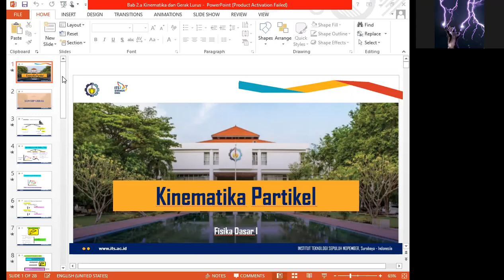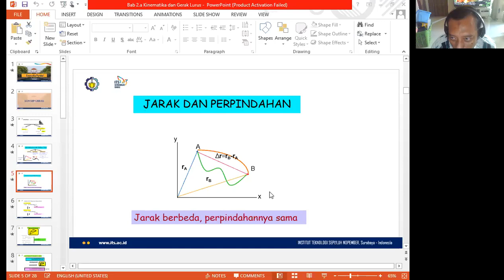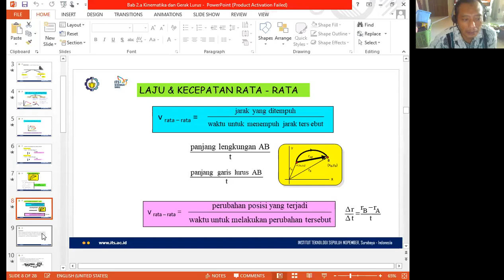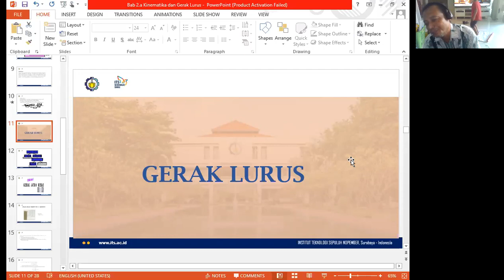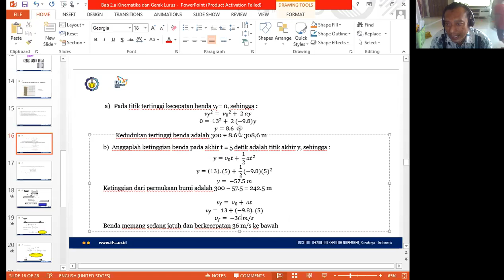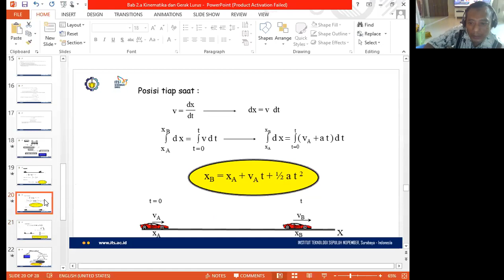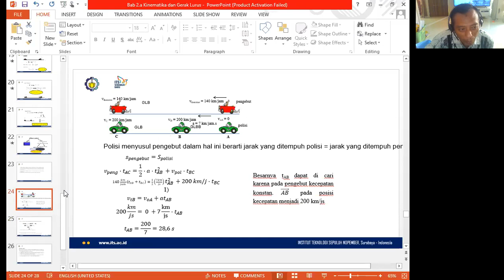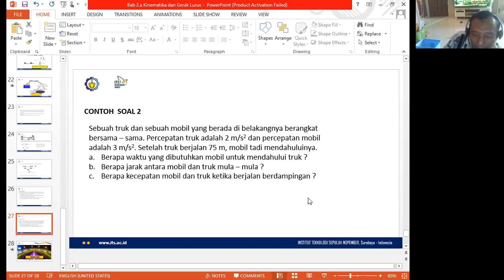Materi Fisika Kinematika dan Gerak Lurus (2021 versi 1)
Materi fisika kinematika dan gerak lurus yang perlu diketahui oleh mahasiswa baru fakultas MIPA dan teknik. Dibuat pada tahun 2021 versi 1.